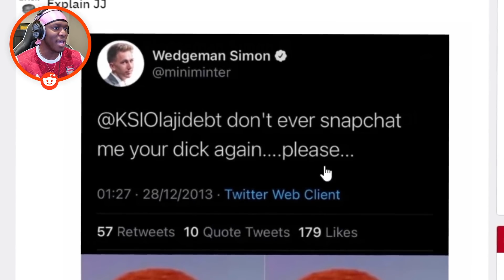KSIMON Caught In 4K